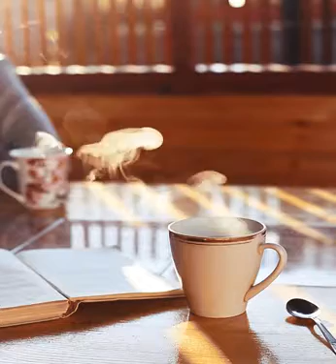730 조근래 아름다웠던 날들을 위하여@@@ kpop 韓國歌謠